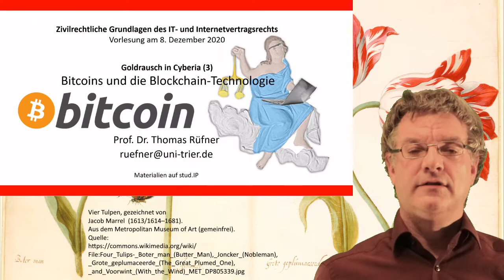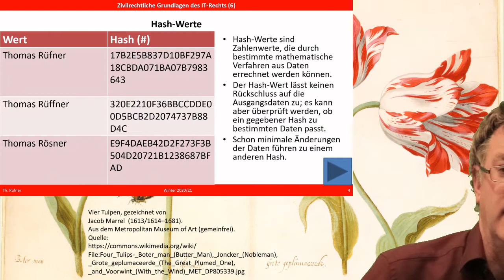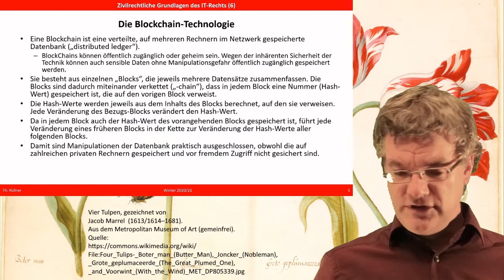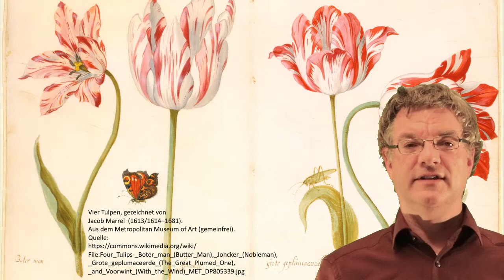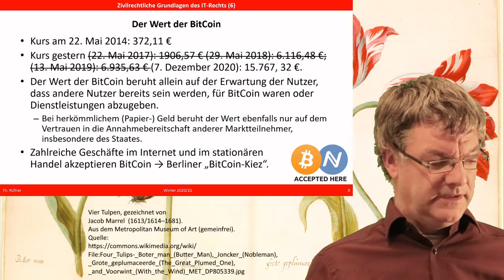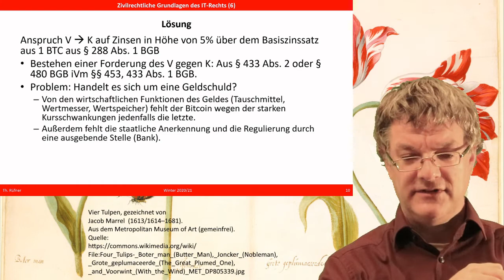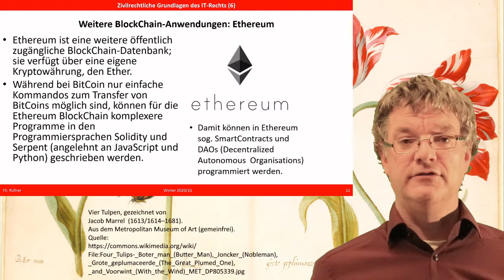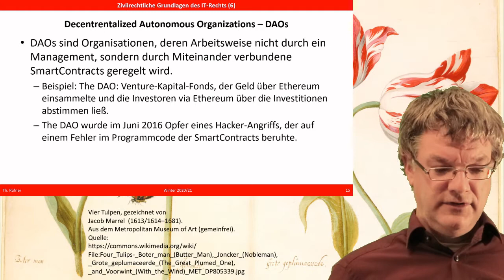Bitcoins und die Blockchain-Technologie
Manche erwarten sich von der Bitcoin eine Revolution des gesamten Geldwesens. Andere vergleichen den Hype um das Krypto-Geld mit dem niederländischen Tulpenwahn im 17. Jahrhundert. Ein Gegenstand ohne inneren Wert wird zum Objekt einer überhitzten Spekulation. – Was auch immer die Zukunft bringen wird, derzeit sind Bitcoin ein wichtiger und wertvoller Vermögensgegenstand und darum ist auch ihre richtige rechtliche Erfassung wichtig. Das Video erklärt den technischen Hintergrund der Bitcoin: die Blockchain-Technologie und analysiert, welche juristischen Fragen sich mit der Bitcoin, aber auch mit andere Blockchain-Anwendung verbinden. Am Beispiel der Ethereum-Blockchain werden Möglichkeiten und Grenzen der Verwendung von Smart Contracts und DAOs (Decentralized Autonomous Organizations) erläutert.